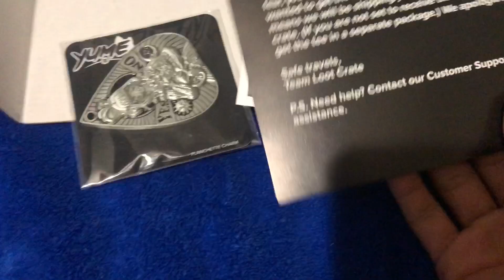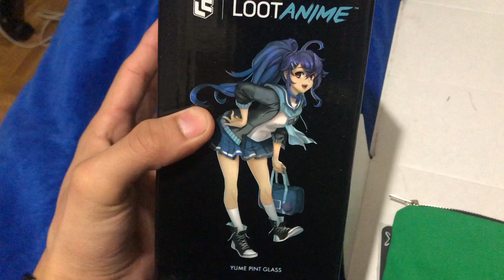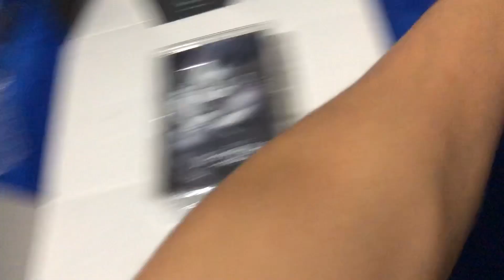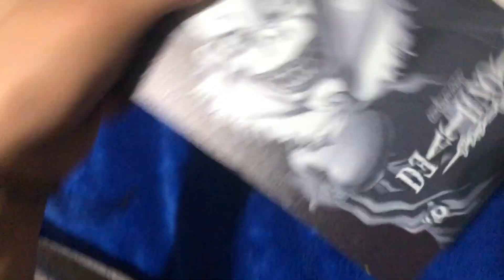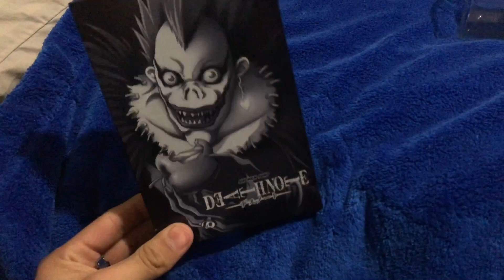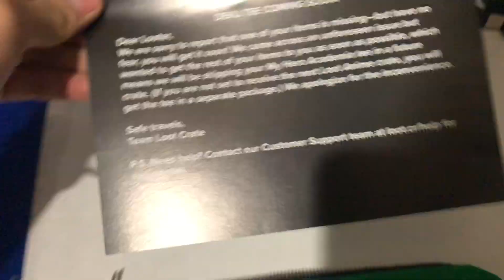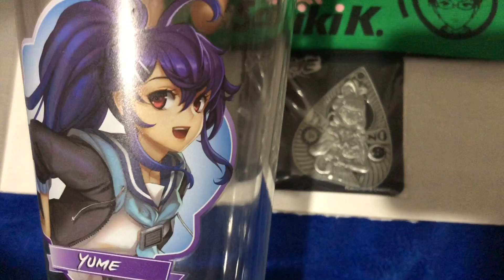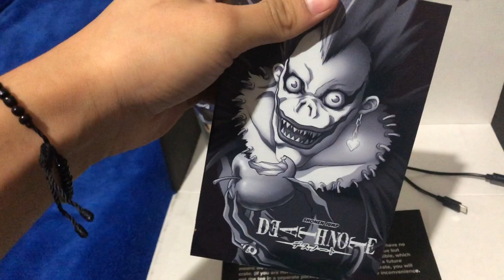Loot Anime October 2019 Unboxing | My Hero Academia, Deathnote, Plus More!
So the theme for this crate looked cool, that’s why I got it. At the time of getting the crate it said the theme was Deathnote and My Hero Academia AND another anime that was yet to be announced. In overall perspective I’m a little disappointed with what’s in the box but it is what it is. Hope you all enjoyed this video and helped out if y’all were curious of what was inside this specific crate. Have an amazing day :) ! (P.S. I know this box is from last year but just shipped to me today so yeah :) )